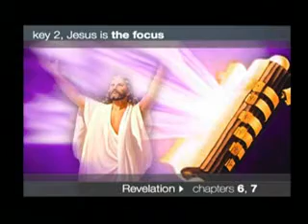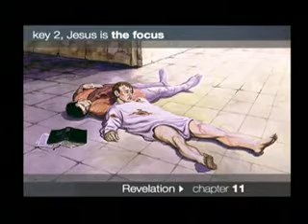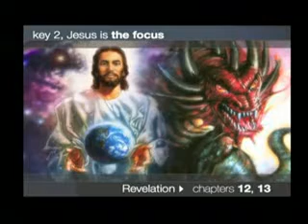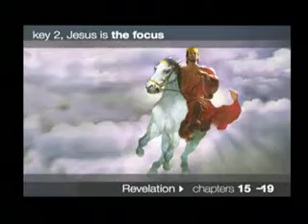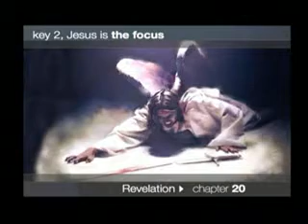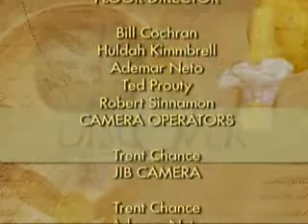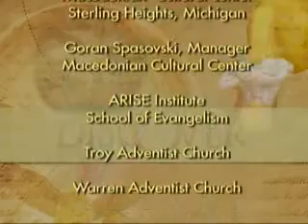You Can Understand Bible Prophecy by David Asscherick (part 7 of 7)